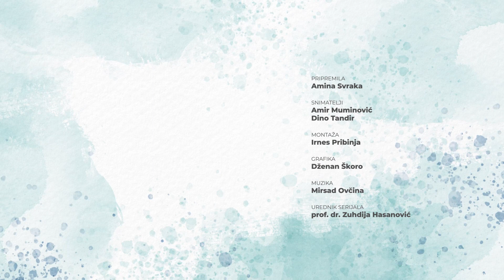UZOR - Muhammed, s.a.v.s., kao pedagog - mr. Suad Mujakić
Uzor, Onaj koji je poslan da okupi ljude, Milost svijetovima, Muhammed, s.a.v.s.

U novoj epizodi serijala UZOR o temi: "Muhammed, s.a.v.s., kao pedagog" govori profesor mr. Suad Mujakić.

Uz serijal UZOR iz ljubavi prema Poslaniku, a.s., o njemu učimo.